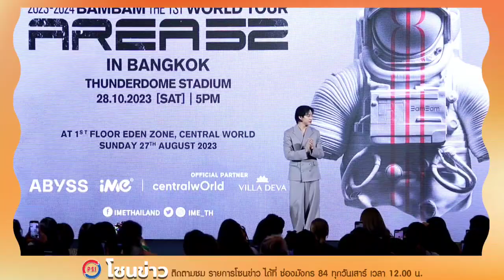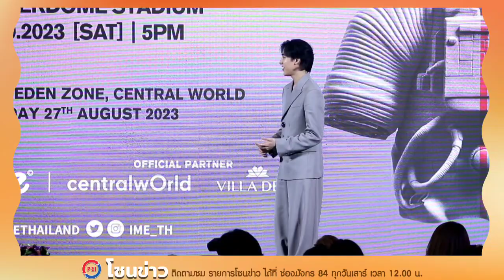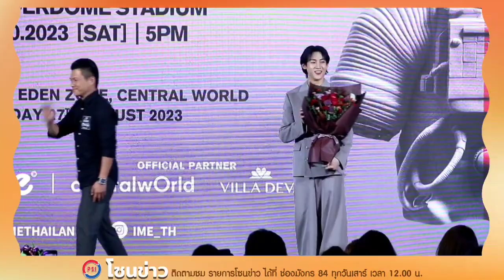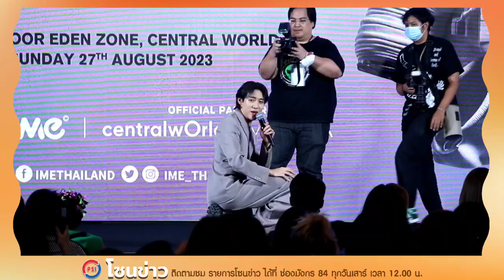บรรยากาศ Press conference 2023-2024 BAMBAM the 1st world tour Area52 in bangkok (แบมแบม)